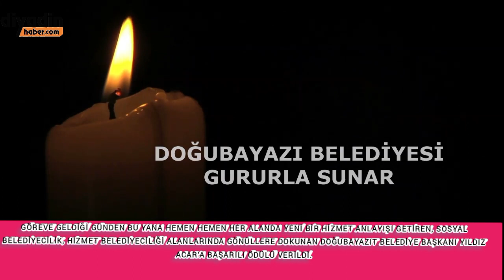Doğubayazıt Belediye Başkanı Yıldız Acar'a başarılı ödülü verildi.